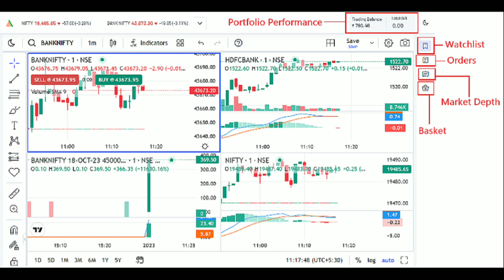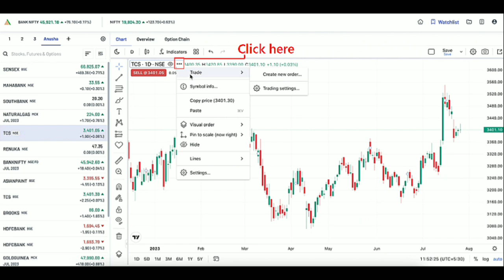Angel One App Kaise Use Kare | Angel One Me Intraday Trading Kaise Kare